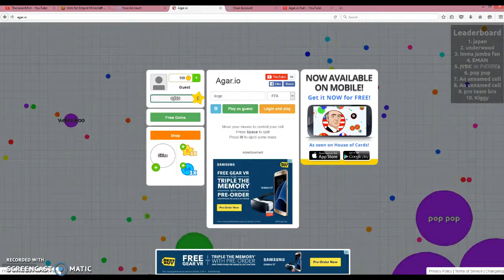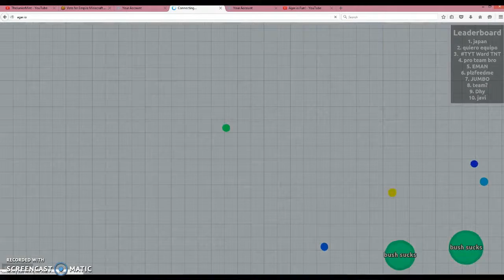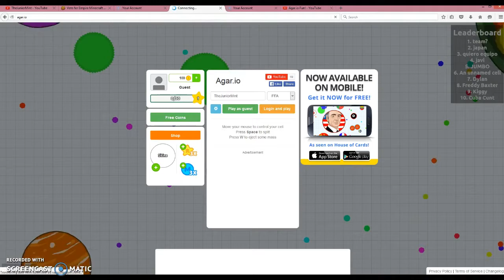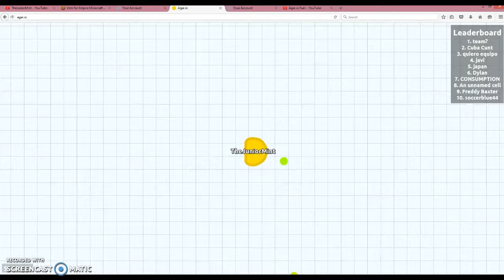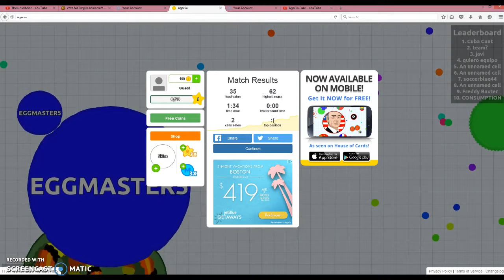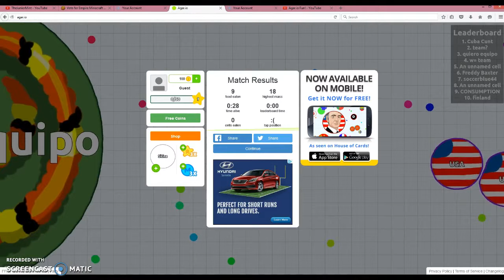I get killed by facebook and the USA!